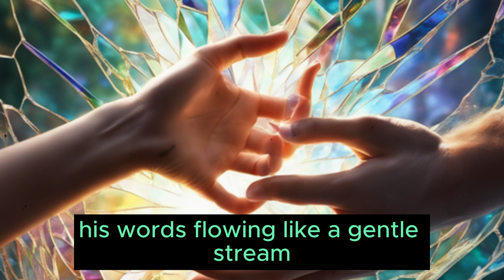Urban Secrets The Encounter that Transformed the ...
Urban Secrets: The Encounter that Transformed the City

In the heart of the city, where bustling streets danced to the rhythm of hurried steps and buildings stood as guardians of time, two mismatched souls were about to intertwine in a story that would transcend the mundane. Helena, a young artist with a restless soul, wandered through hidden alleyways and quiet squares, relentlessly seeking the inspiration that ignited her vibrant and vivid paintings. Her personality exuded courage and a fierce determination to find beauty in the simplest details of life.

Meanwhile, Benjamin, an introspective and observant writer, found refuge in the local library, where books were gateways to other worlds. Between well-worn pages, he ventured into imaginative realms, allowing his mind to flow beyond the confines of reality. His curious eyes didn't just absorb words; they captured snapshots of the city that he skillfully transformed into eloquent prose.

One day, guided by an invisible thread of fate, the paths of Helena and Benjamin finally converged in a central park, where an open-air art exhibition unfolded its colors and shapes to the world. Helena's paintings seemed to come alive under the sun's caress, attracting attention and evoking sighs from all who passed by. Amid the enchanted crowd, Benjamin's eyes were unexpectedly drawn to a particular canvas: an urban landscape painted with such intensity that he could almost hear the city's whisper within it.

Driven by curiosity and an undeniable attraction to art, Benjamin approached Helena, his words flowing like a gentle stream, sharing the depths of his impressions about each brushstroke and hue. Helena, in turn, was enveloped in his eloquence, fascinated by how he not only saw the surface but also the pulsating heart behind each creation. What began as a chance encounter swiftly blossomed into a genuine connection, based on their mutual appreciation of the world around them and the fiery passion for the art that portrayed it.

Their conversations flowed effortlessly, addressing topics ranging from dreams and fears to philosophies about life. They shared their passions and aspirations, finding in each other's eyes a mirror that reflected their own creative souls.

As time marched on, the friendship between Helena and Benjamin blossomed into a romance as profound as the ancient roots of the city's trees. Their love was an intricate tapestry of shared moments, exchanged laughter, and gentle gestures that accumulated like stars in the night sky. The city, a silent witness to their journey, served as a backdrop to their love story, one that proved that sometimes, the lines of fate cross, and two kindred souls find a connection that transcends time and space.

And so, beneath the cloak of urban lights that glittered like stars in the night, Helena and Benjamin continued to write their story, a narrative as rich in shades as the paintings Helena created. They showed the world that even in the rush of modern life, love and art can intertwine beautifully and ethereally, painting a canvas of what is truly magical in the human journey.